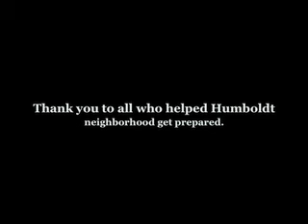Together We Prepare Our Neighborhood - Humboldt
On April 4th and 5th, staff and volunteers helped prepare Humboldt neighborhood by going door to door with personal disaster supplies and resource kits  and offering to perform home fire safety checks. We also hosted a preparedness fair with information on how to build a kit and get trained in CPR.

This is part of an ongoing project called "Together We Prepare Our Neighborhood," in which we've identified the neighborhoods most frequently affected by home fires so that we can reach out to them with preparedness tools.

Thank you to the band Snowglobe for allowing us to use one of their songs for this video.